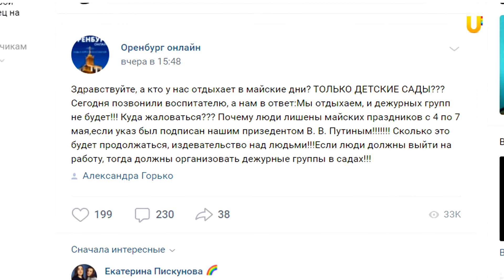На выходные отправятся бюджетники и сотрудники частных организаций, а также школьники и студенты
Дни с 4 по 7 мая в России будут нерабочими. Какими последствиями обернутся затяжные выходные, расскажем в материале.